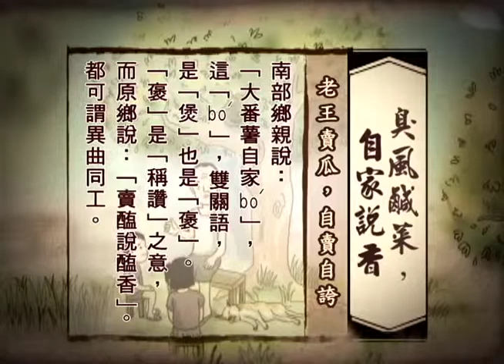客家俗諺俚語：「老王賣瓜，自賣自誇」(四縣腔)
常常聽到生意人展現嘴上功夫，說自己的貨色好，或有人自我炫耀，本領多高強。我們會說他：「老王賣瓜，自賣自誇」。